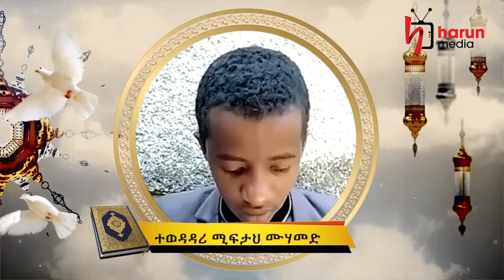አል ማሂር ዓለም አቀፍ የኦንላይን የቁርዓን ውድድር || ተወዳዳሪ - ሚፍታህ ሙሀመድ | Harun media